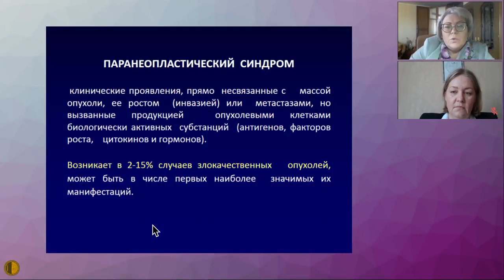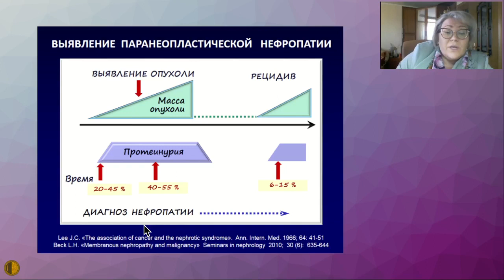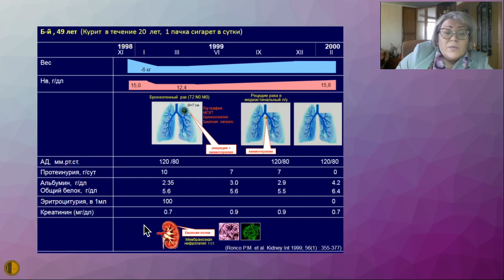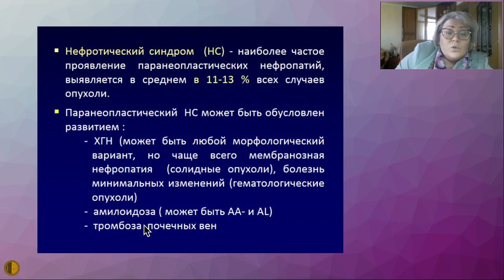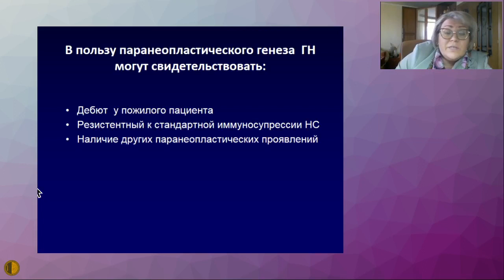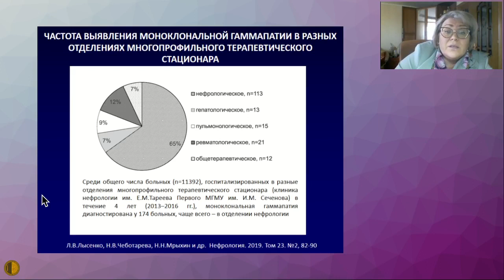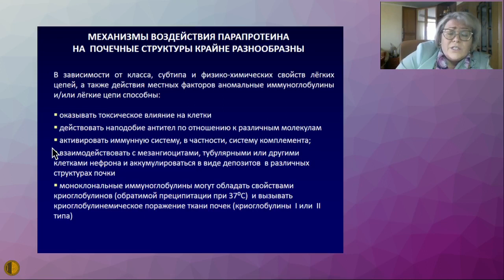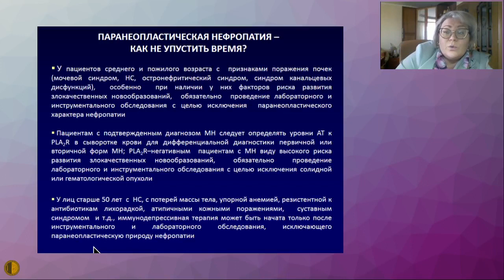Паранеопластическое поражение почек в практике терапевта – как не упустить время? - Бобкова Ирина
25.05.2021 Конференция "Актуальные вопросы терапии внутренних болезней"
"СЕКЦИЯ НЕФРОЛОГИИ И ИММУНОЛОГИИ МГНОТ «Избранные вопросы нефрологии в практике терапевта»
Паранеопластическое поражение почек в практике терапевта – как не упустить время? - Бобкова Ирина Николаевна, д.м.н., профессор кафедры внутренних, профессиональных болезней и ревматологии, ФГАОУ ВО Первый МГМУ им.ИМ Сеченова МЗ ЗФ (Сеченовский Университет)